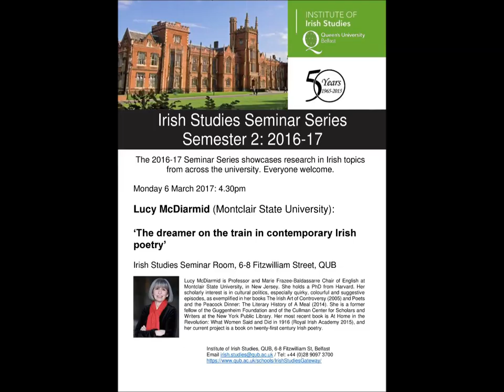Lucy McDiarmid 6 3 17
QUB Irish Studies seminar 6 March 2017 - Prof Lucy McDiarmid (English, Montclair State University) ‘The dreamer on the train in contemporary Irish poetry’